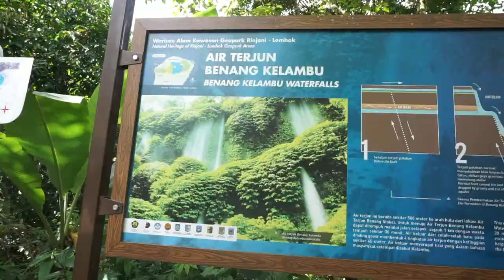DIARY PERJALANAN KE LOMBOK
Kumpulan tempat wisata di Lombok yang telah kami kunjungi saat kami berlibur di sana